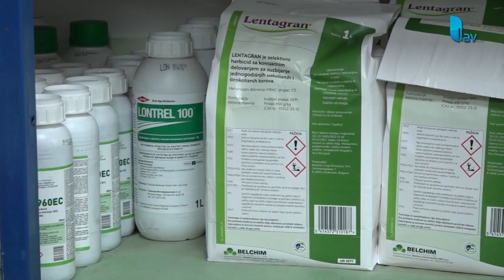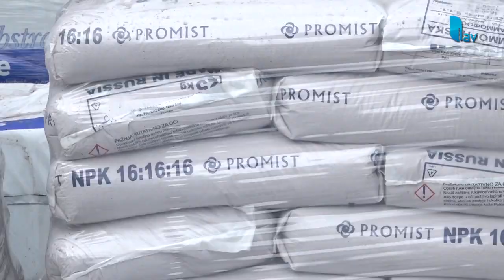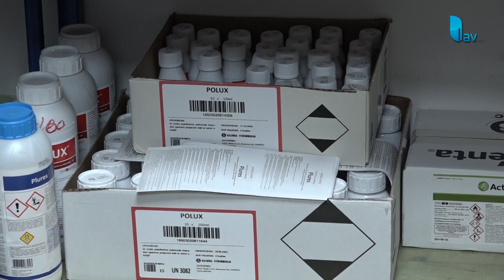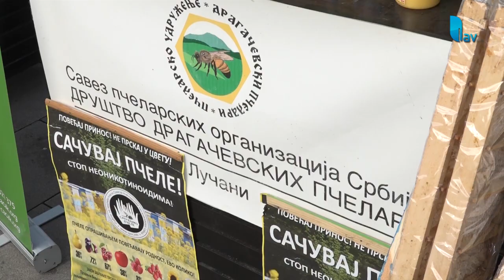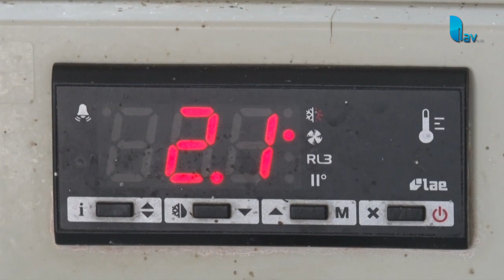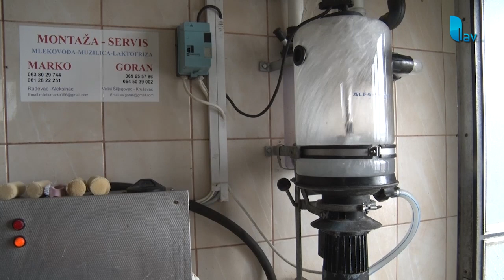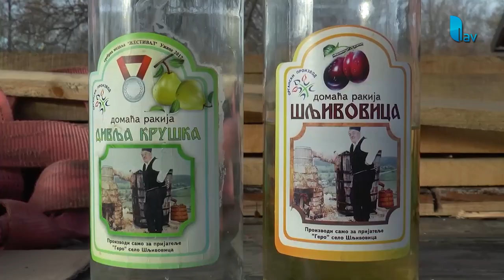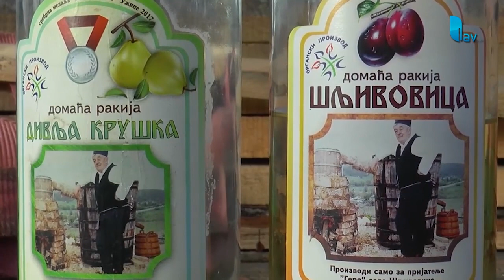BERBA 20.11.2022.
STUDIO ČAČAK

Adresa: Skadarska 7/3, 32000 Čačak

STUDIO UŽICE